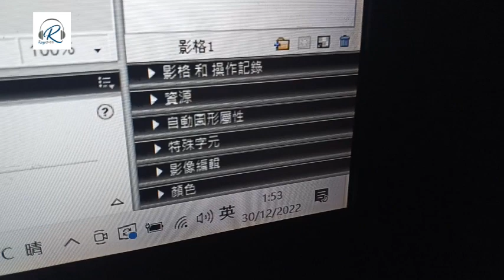Raga 生活台生活廢片 20220115 - 眼運貼圖 / 開箱「香味」 / 毛漢工程方案再調整！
收看方法：
Raga生活台 Youtube Channel